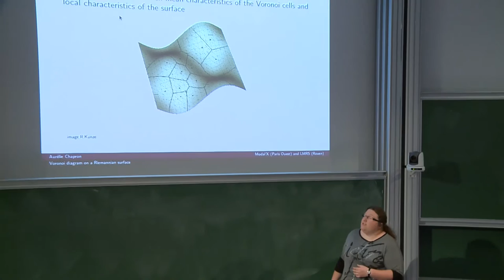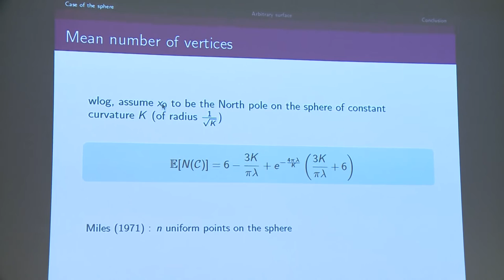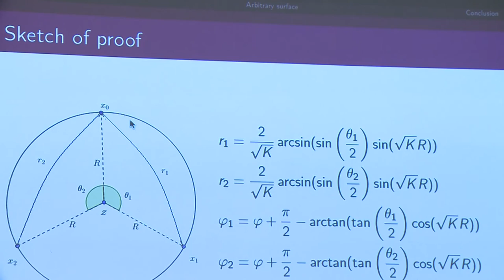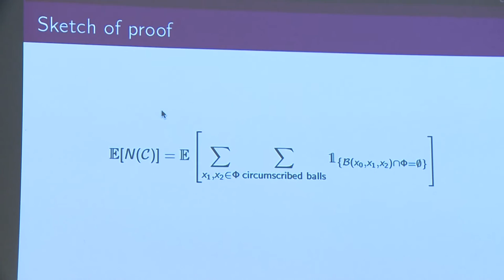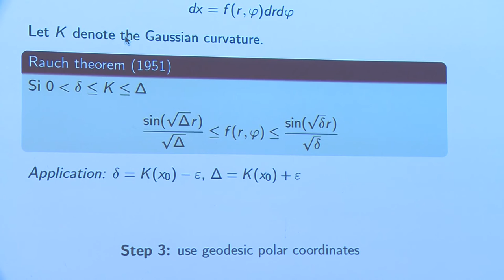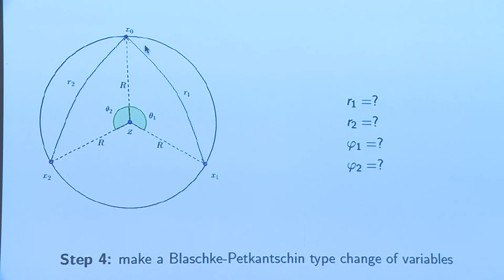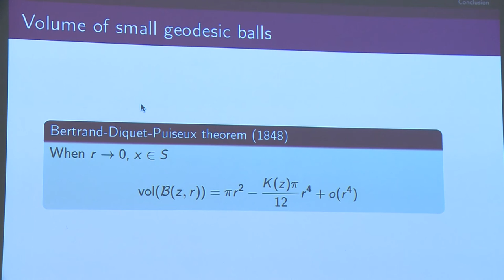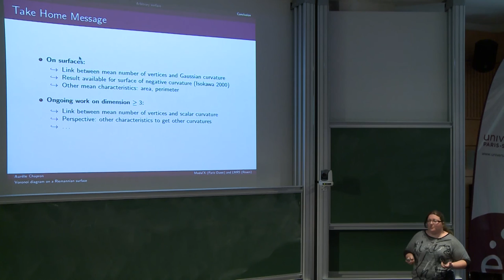Aurélie Chapron - Mosaïques de Voronoi sur une surface riemannienne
Organisateurs : Céline Abraham, Linxiao Chen, Pascal Maillard, Bastien Mallein et la Fondation Sciences Mathématiques de Paris

On s'intéresse à la mosaïque de Voronoi engendrée par un processus ponctuel de Poisson homogène sur une surface riemannienne. Plus précisément, on montre un lien entre les caractèristiques moyennes et d'une cellule et la courbure gaussienne de la surface. On se concentre sur le nombre moyen de sommets en commançant par donner une formule exacte dans le cas d'une sphère. On généralise ensuite à une surface quelconque en donnant un développement asymptotique à grande intensité. La preuve repose principalement sur des résultats classiques de comparaison issus de la géométrie riemannienne.